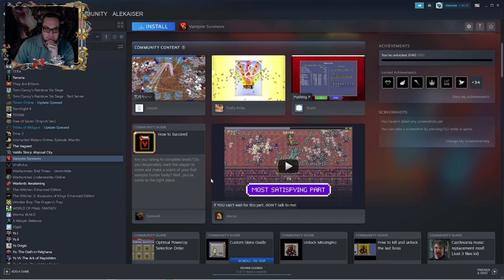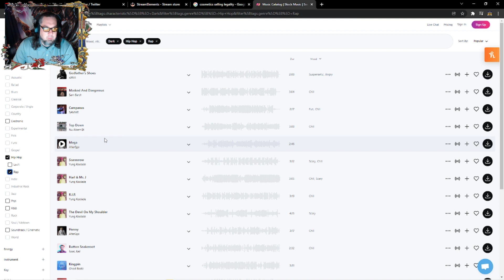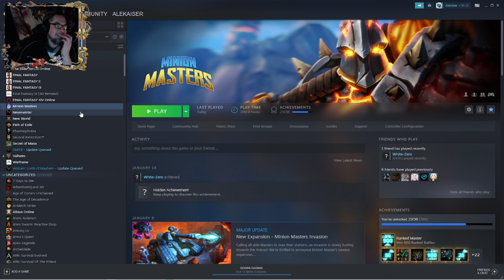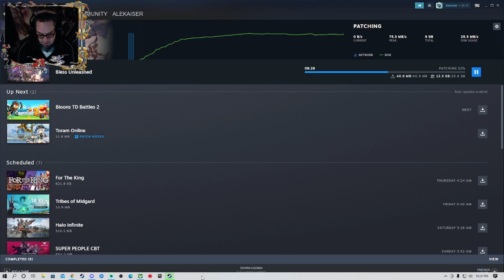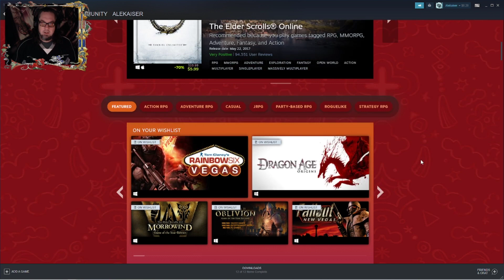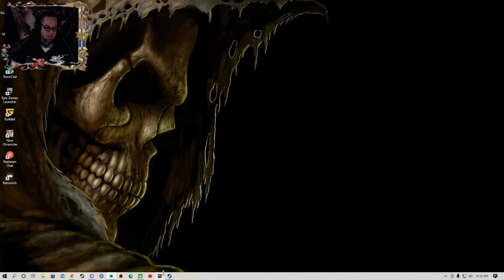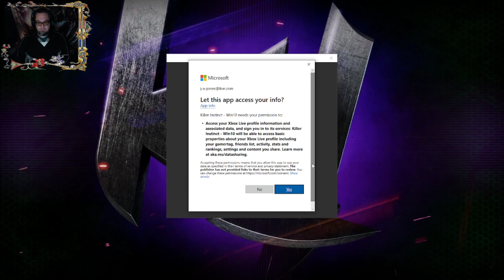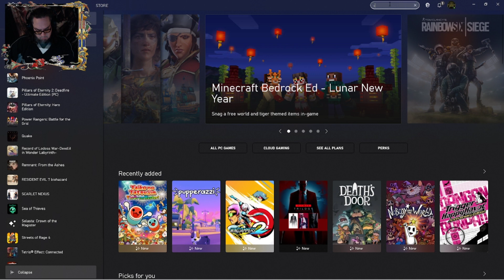RETROBRUARY IS HERE! -GAME START- MARIO RPG SNES